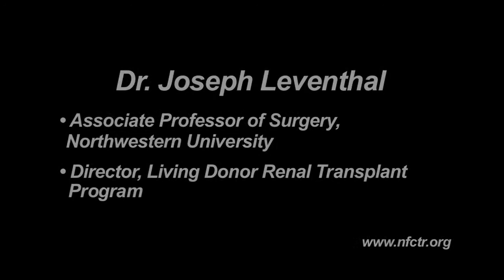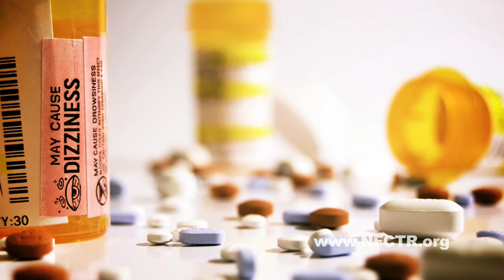Dr. Joseph Leventhal - National Foundation to Support Cell Transplant Research - (NFCTR)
Dr. Leventhal is an internationally recognized expert in antibody induction strategies for transplantation and the Director of the Living Donor Renal Transplant Program at Northwestern Universitys Feinberg School of Medicine. It is the largest living donor program in the United States.